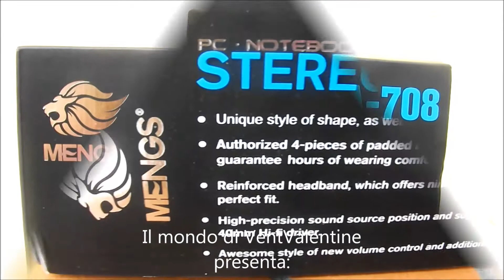Cuffie da gamer gaming con jack da 3,5 mm stereo e microfono cablato MENGS® blu e nere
Imballate molto bene e arrivate puntualissime.
Cuffie Mengs...con jack da 3,5 mm stereo.
Sono fatte di materiali di altissima qualità e presentano un
rivestimento soffice su tutta la superficie per un confort maggiore.
Sono di colore blu e nero con lo stemma MENGS® ,
hanno un bellissimo design moderno.
Il microfono integrato è cablato .
Si possono leggermente allungare.
Presentano, sul lato: il tasto di accensione e il tasto del volume.
Le uscite aux sono del microfono e delle cuffie.
Il cavo è molto lungo e permette di muoversi per una vasta superficie.
La vestibilità è perfetta e suono eccellente ed isolato.
Mi piacciono molto, le ho regalate a mio fratello che le adora!
In vendita qui